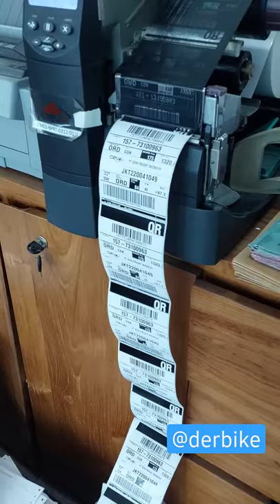Satisfying Thermal Printer doing the job